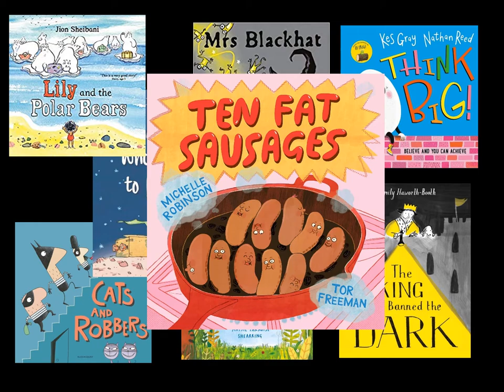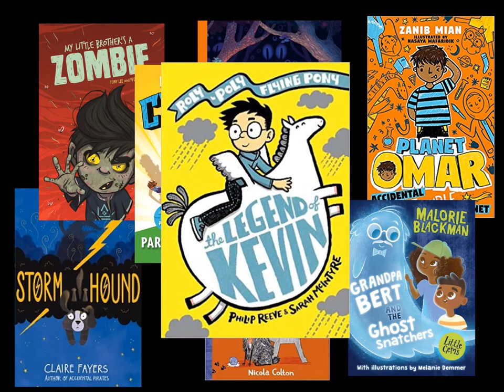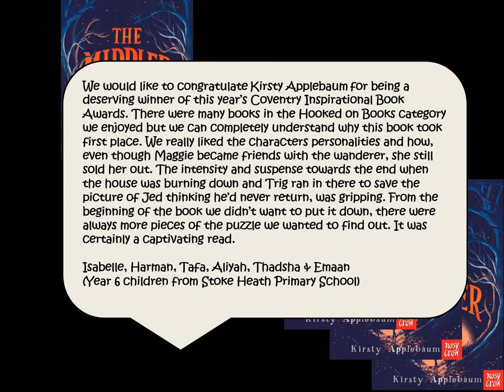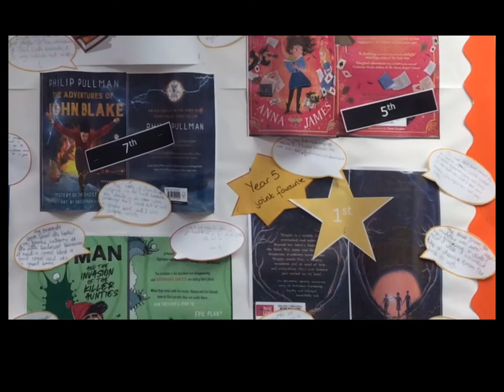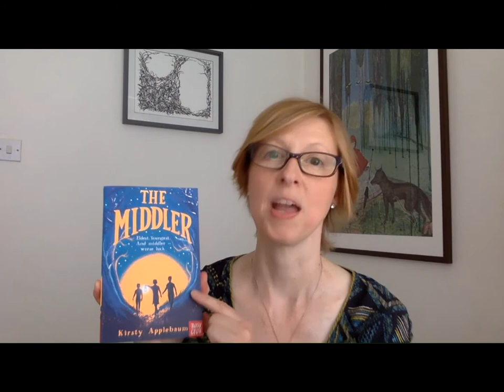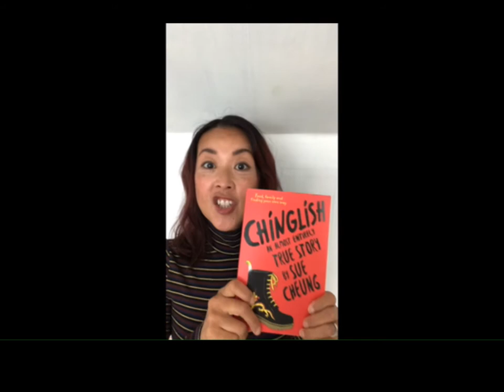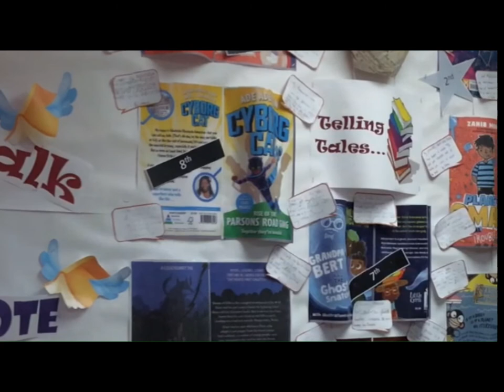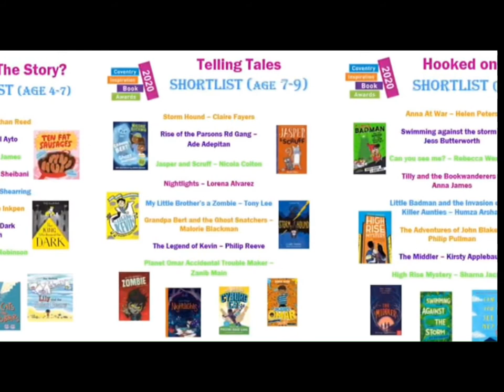Coventry Inspiration Book Awards 2020